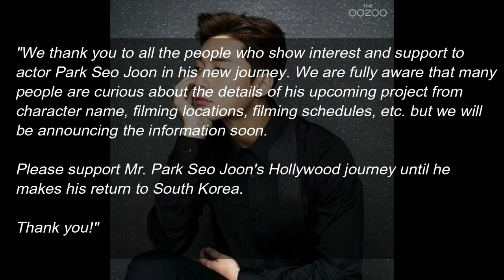CONFIRMED: Park Seo Joon to Make Hollywood Debut!!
After months of waiting, Park Seo Joon's agency Awesome ENT finally released a statement confirming his participation in the much-awaited Marvel film.

Park Seo Joon goes to Hollywood!

In this video you are going to know about his upcoming hollywood debut.